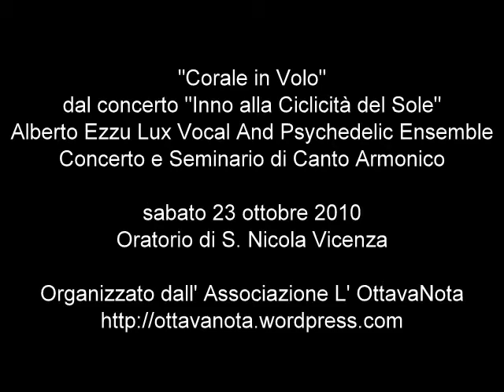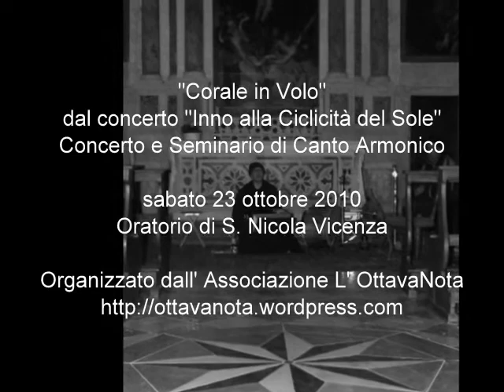Corale in Volo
dal concerto "Inno alla Ciclicità del Sole"
Alberto Ezzu Lux Vocal And Psychedelic Ensemble
Concerto e Seminario "L' Ascolto Cantato" di Canto Armonico

Oratorio di S. Nicola Vicenza